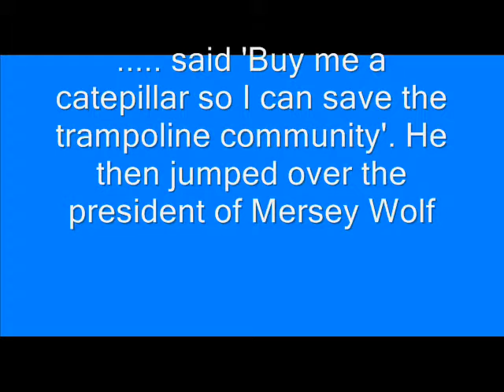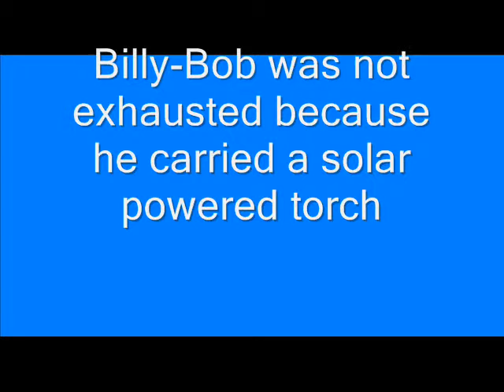The Adventures Of Billy-Bob Ep5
The bob you love to love